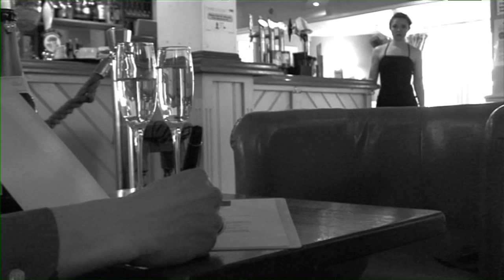'Fractured' - Short film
The disintegration of a relationship told in reverse.

Synopsis
'Fractured' is a 11 minute black and white non-linear short film about the disappearance of Jak Croce, an upcoming young artist. The story is told through the eyes of his girlfriend Natalie, as she is interviewed about the last time she saw Jak, the narrative moves from the relationship's final disintegration through to its romantic beginning.